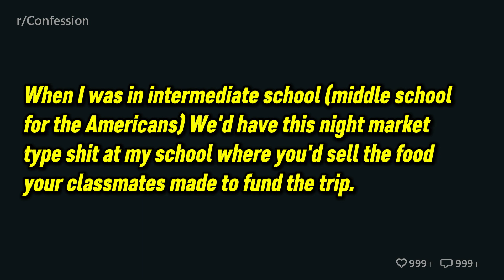I stole $400 for my classes school camp and never got caught.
Reddit, Reddit Stories, Reddit Confession, AITA

author: u/GhOstlysinz

reddit confessions disturbing, reddit confessions affairs, reddit confessions funny, Reddit confessions cheating, reddit confessions reaction, Reddit confessions stories, reddit confessions